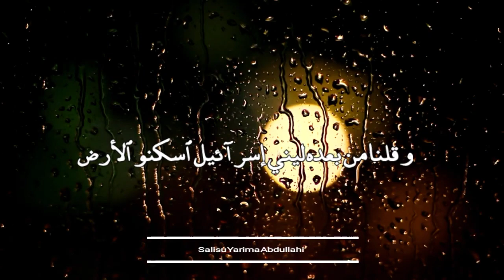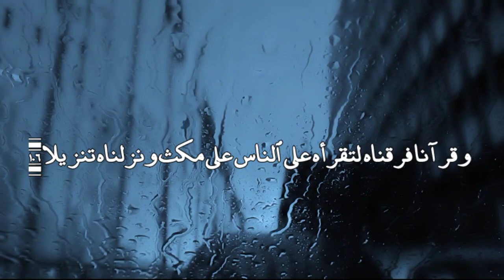Salisu Yarima Abdullahi ll Beautiful Quran Recitation